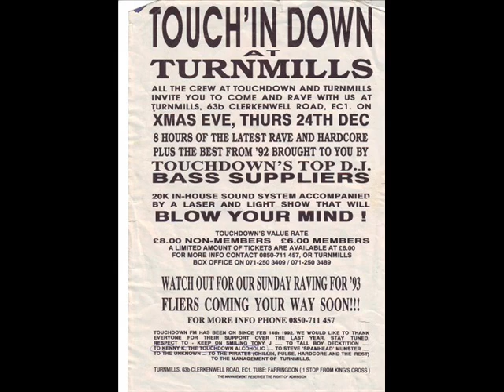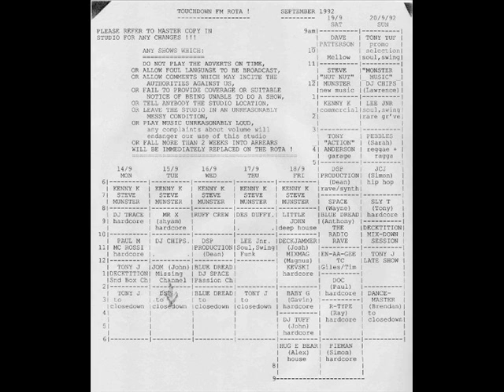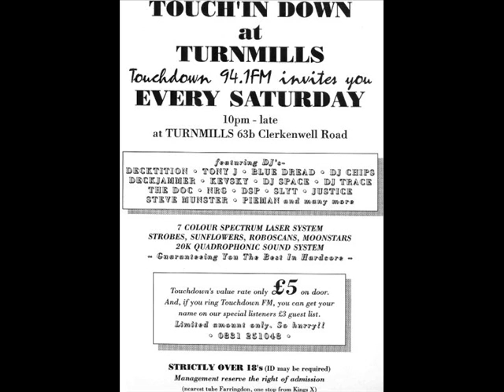The Sounds of Touchdown FM 94.1 (1992)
Born from the core crew of CLR (Central London Radio), at it's peak Touchdown FM had some 48 DJ's (+MCs +Crew). Unfortunately I don't have tapes or photos of most of the crew from the time so this little bit of history has been compiled from the few that I do. Tony J.

Not forgetting the ever-present crew, Bubbles, Princess, Arlene and Porridge (rip).

Touchdown had a very special, unique vibe. The music was great but more than that, there were so many jokes and so much banter and laughter, often at our own expense or the listeners who called in to take part in it, but that was all part of the fun.

That's all the photos I have from back in the day but more music to come..

In memory of the crew we have lost who will never be forgotten.. RIP Porridge, Kemistry, Faulty Dave, Pieman, Pebbles, DSP.